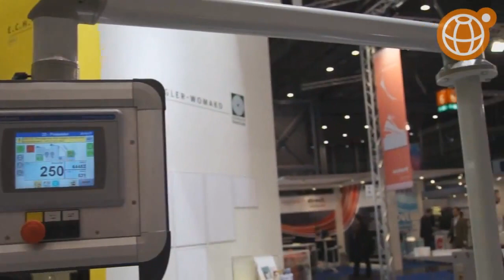Winkler + Dünnebier stellt ConceptD vor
Achim Wapniewski von der Winkler + Dünnebier AG stellt das ConceptD vor, eine Digitaldruckmaschine für Briefumschläge. Jürgen Rink erklärt weiterhin die Technik hinter dem Gerät.